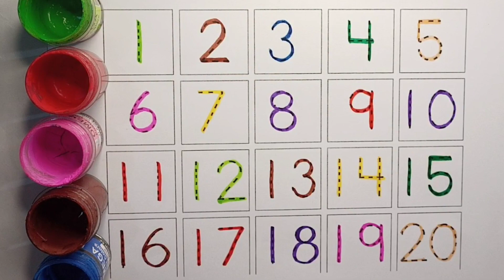Abc| 1234 numbers | Counting numbers 1 to 20 | number song| a for apple b for ball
Learn alphabets abcd| Counting numbers 1 to 100| 1 to 100 counting|numbers song 1234| Learn numbers

123 Numbers| learn to counting 1 to 100| 1 to 20 numbers| numbers song for children | abc alphabets

123 Numbers, One two three, learn to count, 1 to 20, 1 to 100 counting, alphabet a to z

song

abc

123
abc
abc song
abcd
english alphabet
alphabet for kids
abc alphabet
alphabet songs
alphabet sounds
toddler songs
toddler learning
123 numbers song
abcd
a to z alphabets
 alphabets song
a to z
kids learning
 abc song
 shapes drawing
abcd drawing
educational video
children's song
 teach
music for children
 abcdefg
english alphabet
 alphabet song
 a for apple a for ant
nursery rhymes
abcd cartoon
alphanets
 abcd
abcd song
a for Apple b for ball
 abcdefghijklmnopqrstuvwxyz
kids rhymes
kids learning video
abc song
alphabets song
baby song
 kindergarten
 English alphabets
 phonics song
English varnmala
a for Apple to z for zebra
 kids song
ABCD rhymes
 how to learn kids alphabets
how to draw kids abcd
 abcd drawing
learn abcd with colours
colours name
baby song
kids learning video
 nursery & rhymes
lkg & ukg class
abcd abcd
 kids rhymes
 kids song
 abcd rhymes
abcd song
learn abcd
 learn alphabets
learn colors
kids educaiton
 Phonics song
 Alphabets
ABCD
English Varnmala
 alphabets song
 alphabets drawing
abcd kids tv
kindergarten
alphabets
abc alphabets for kids
 abc song
phonics song
numbers
numbers counting
count 123
alphabet song
abc phonics song
abcd song
abcde
numbers song
 learn colors
educational videos
preschool learning videos
 kids learning
 toddler learning
learning for kids
abcd rhymes

ABCD
A to Z kids learn
abc song
 English Varnmala
English for kids ABC 알파벳을 따라 쓰고 알파벳 읽는 방법도 즐겁게 배워 보아요